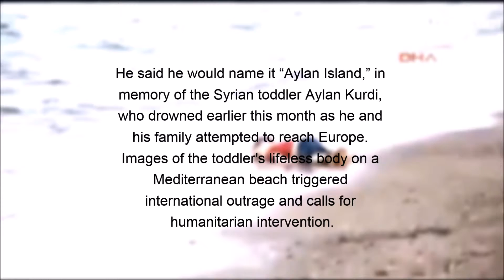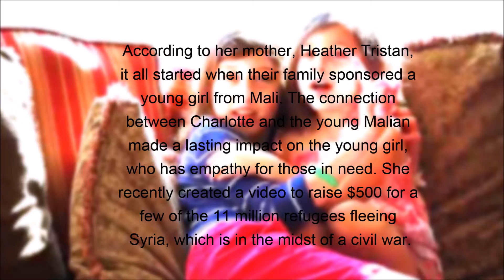5 Awesome Stories of People Helping Refugees